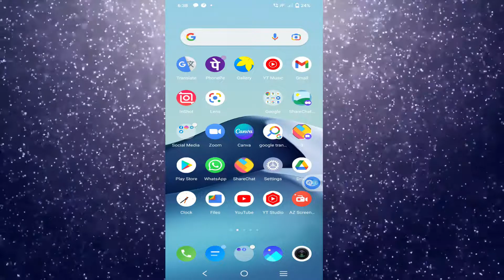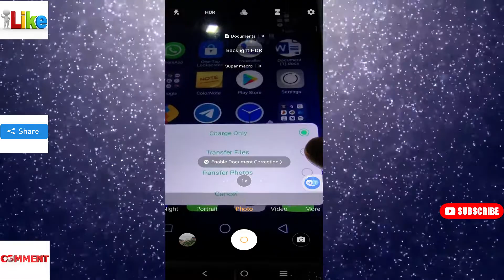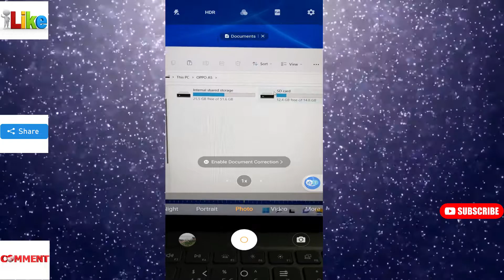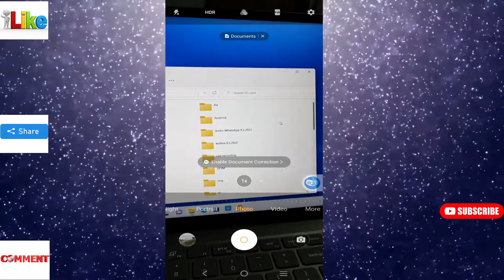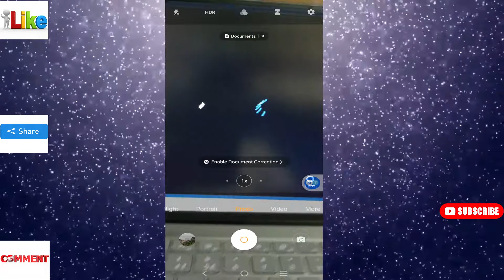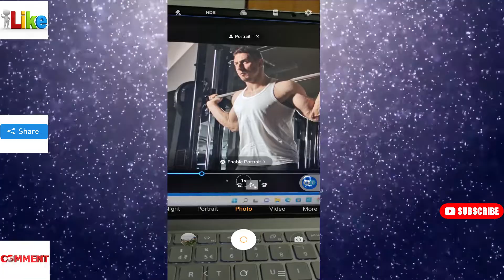How to send all files from mobile to laptop\PC and laptop\PC to mobile|In Telugu|CreatorsSaikiran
My Channel Motive:-
 To spread knowledge used for in our daily life.

WATCH MY PREVIOUS VIDEOS
How to Edit Photos in whatsapp in android mobile|In Telugu|Without any App|CreatorsSaikiran|WhatsApp లో ఫొటోస్ ని edit చేయడం ఎలా?

How To Save Important Files In Your Mobile In Telugu|| Google Drive Advantages|| Digital file locker